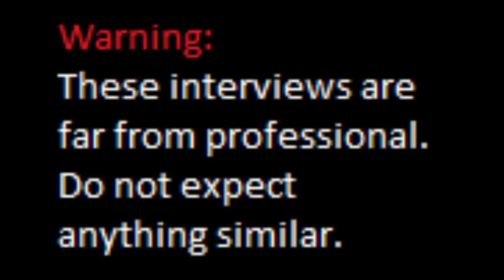PMC Season 3 Coach Interview feat. Richmond Rayquazas